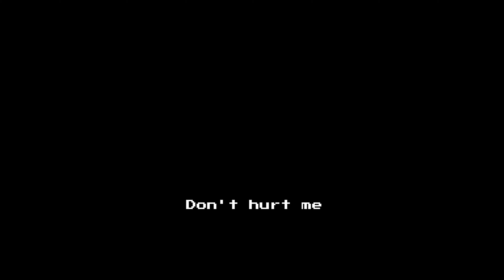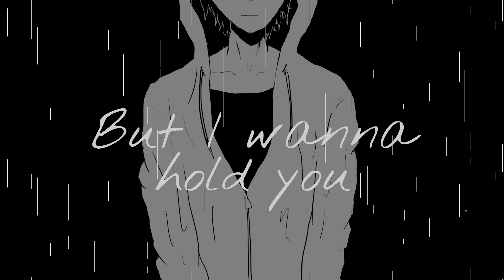eaJ | Pacman (Animated Lyric Video)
⚠️ video contains flashing lights ⚠️

Happy 2M :)

Made with Photoshop, Adobe Animate ✌